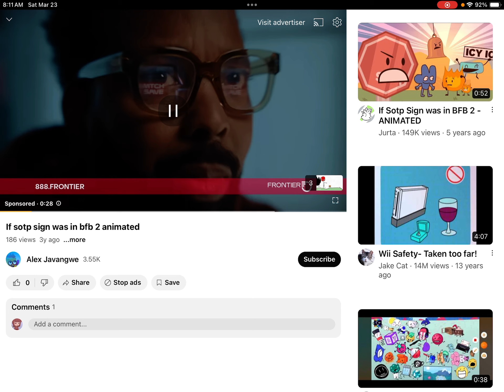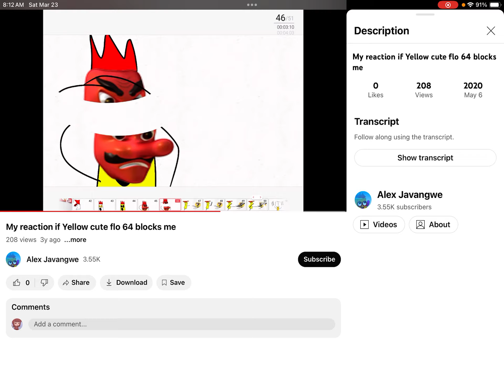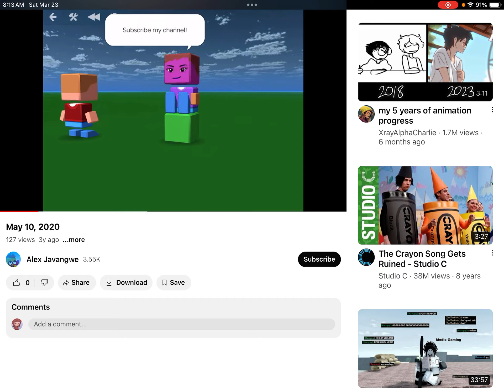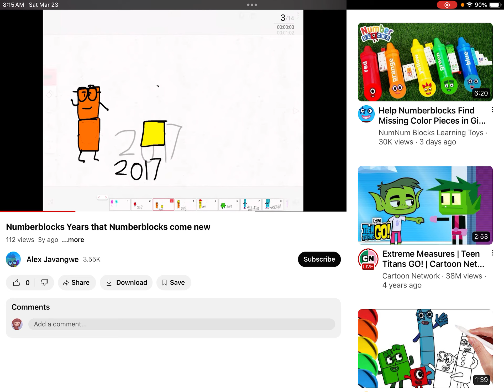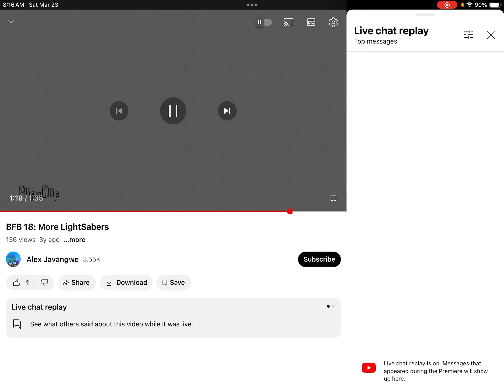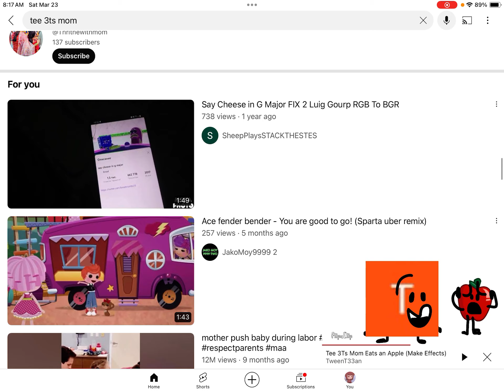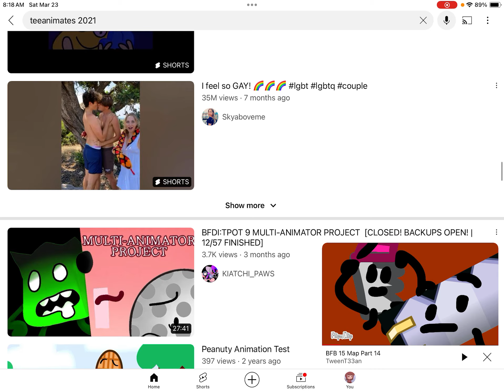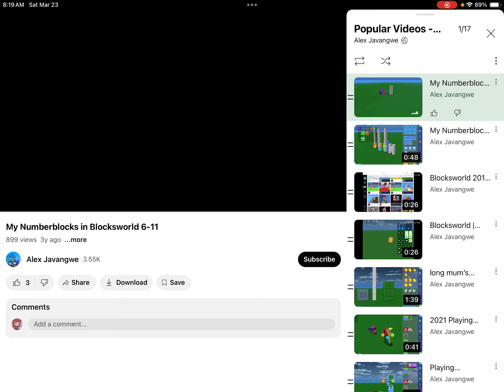Reacting to my old videos!